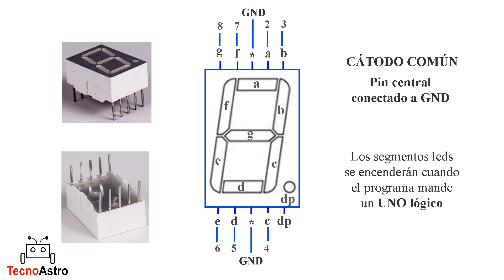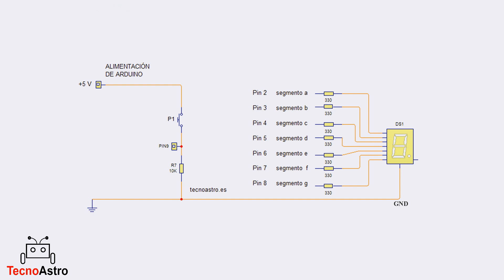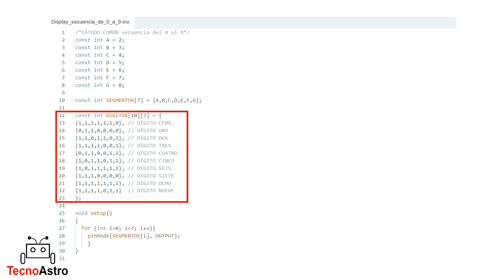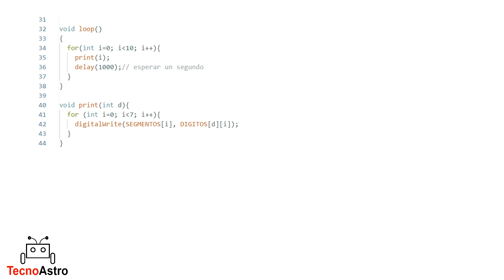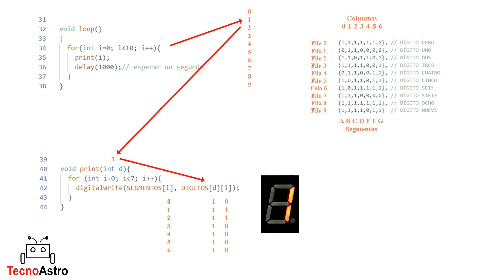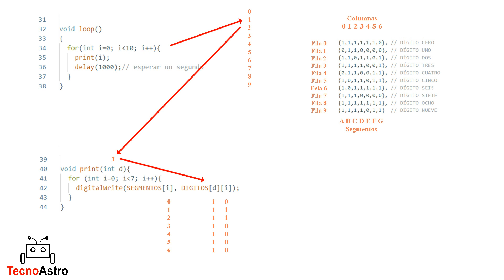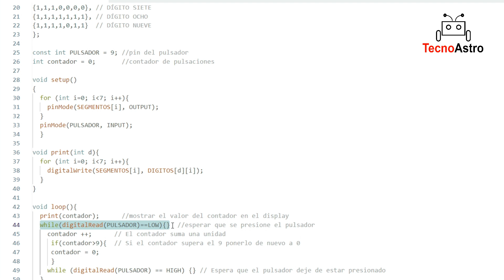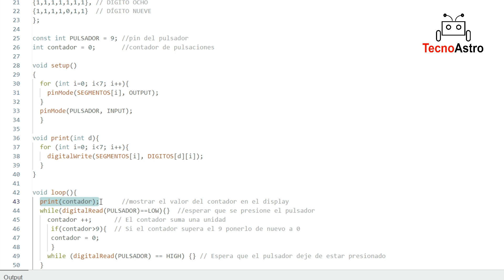Display 7 segmentos en acción con Arduino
Explicación del display de 7 segmentos y aplicaciones con Arduino como generador de dígitos y  como contador de pulsos.